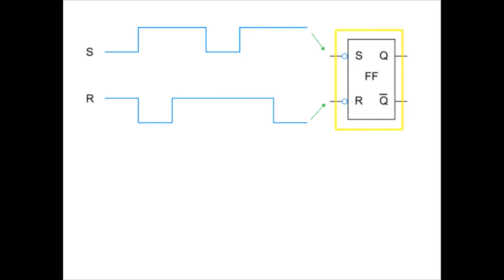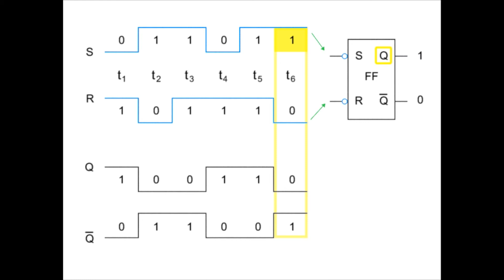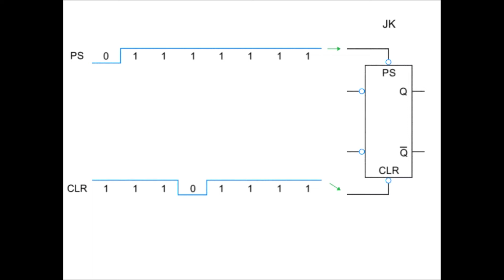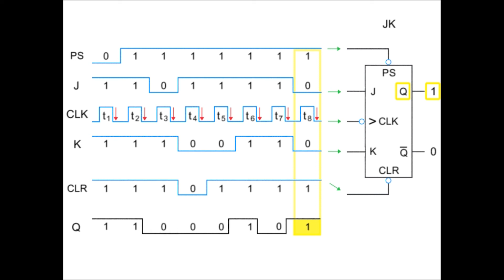Learn about SR Flip Flop and JK Flip-Flop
In this video, we will learn the about the SR flip-flop and JK flip-flop operation with a timing diagram.

This project is completely free and open to the public